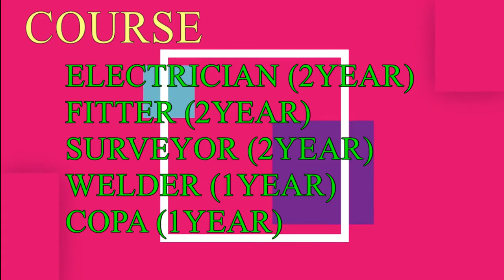Khoyrasole Government ITI